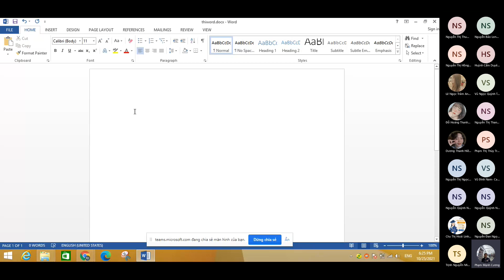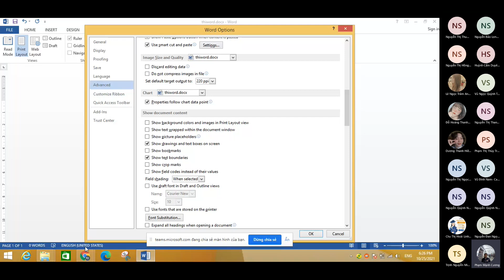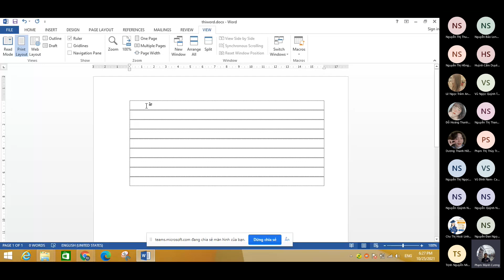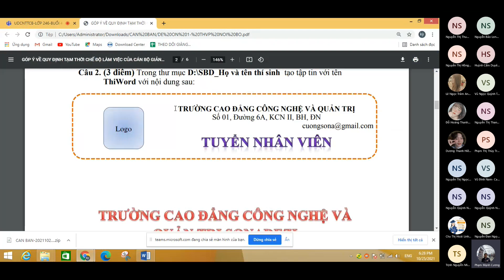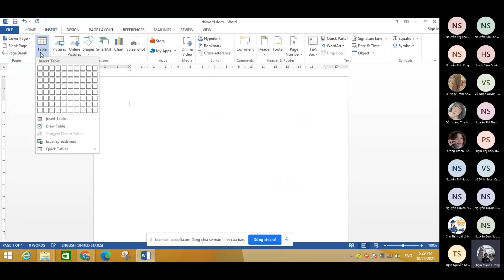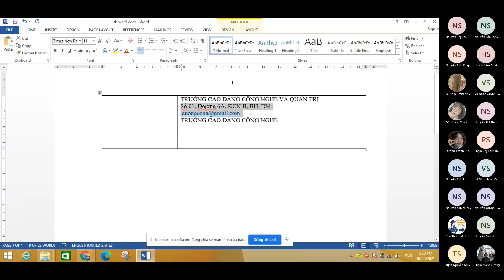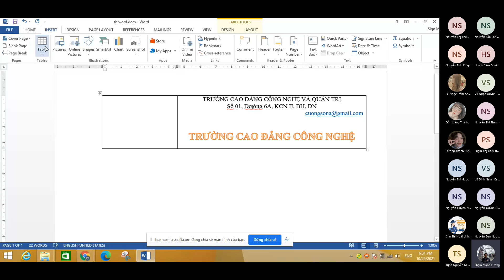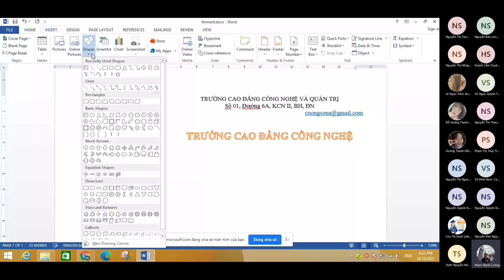HỌC TIN HỌC VP BUỔI 4 PHẦN 2